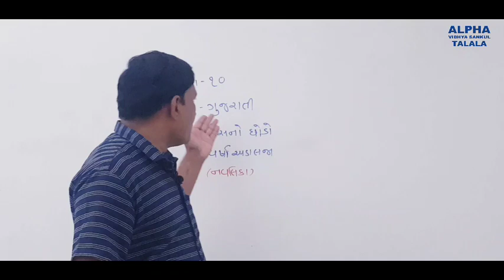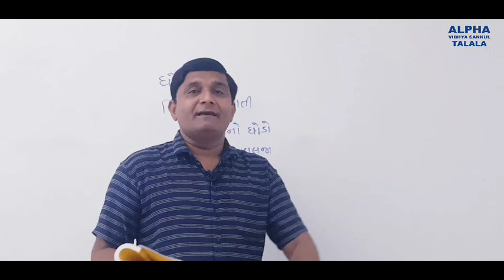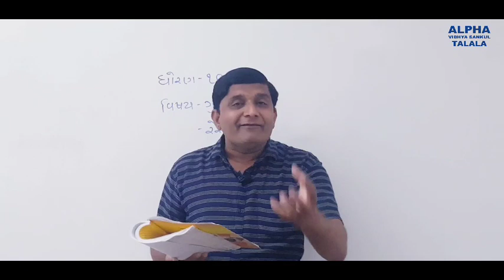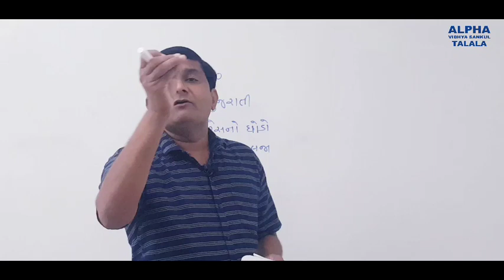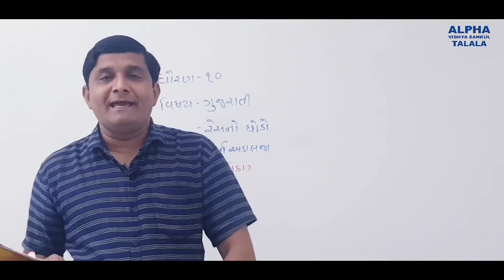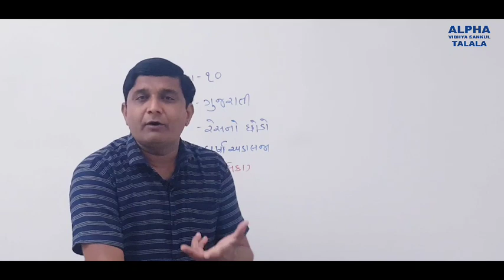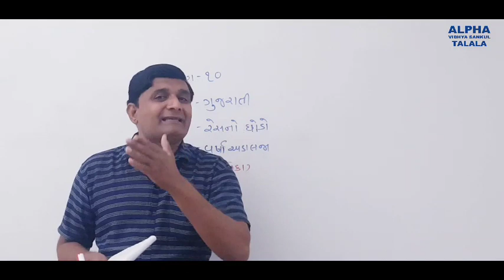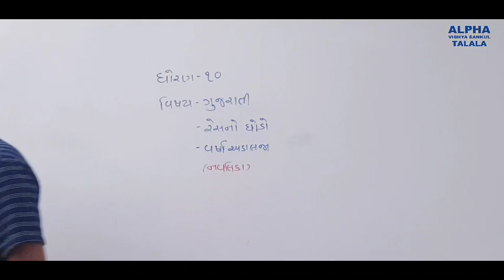STd 10 | Guj Med | પાઠ-2 | રેસનો ઘોડો | Part-4 | GSEB | NCERT | Alpha Vidhya Sankul - Talala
Std 10 | Guj Med | પાઠ-2 | રેસનો ઘોડો | Part-4 | GSEB | NCERT |

Standard : 10 Gujarati Medium
Subject : Gujarati
Chapter Name : Chapter -2 Race No Ghodo
Faculty Name : Rameshbhai Solanki (Principal)
Video By : Alpha Vidhya Sankul - Talala